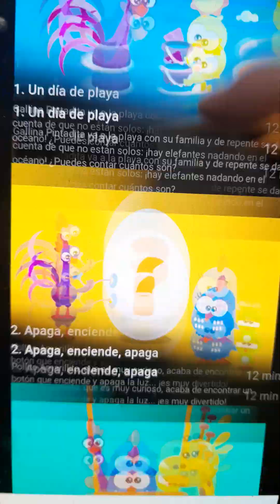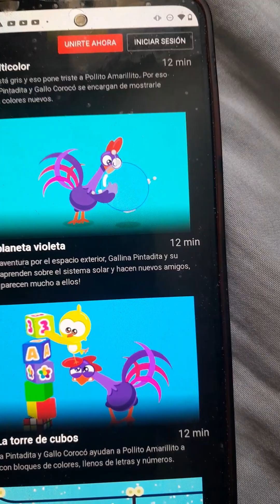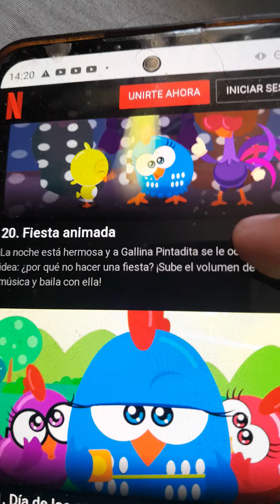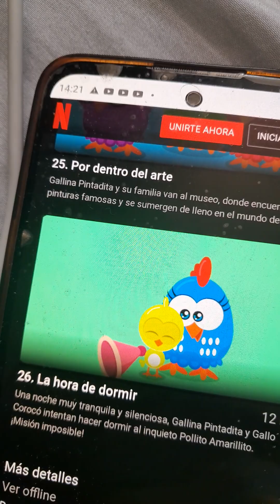Gallina Pintadita Mini, Todos Los Sonidos Del Sitio Web De Netflix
Ver Netflix? Si